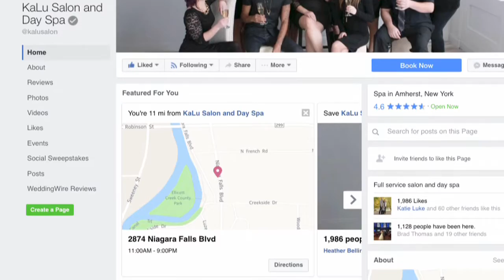Buffalo Bridal Expo 2017: Tips to Ask Your Wedding Hair & Makeup Stylist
February 19th at the Seneca Niagara Resort and Casino.